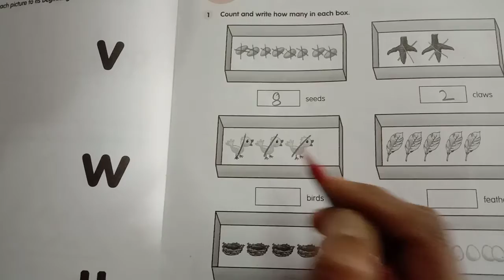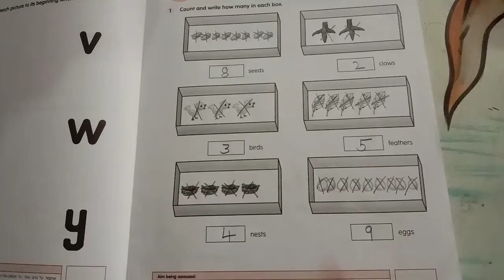Kidz N Crayons XSEED Grade Kidz Jr Math Time video 115 online class link